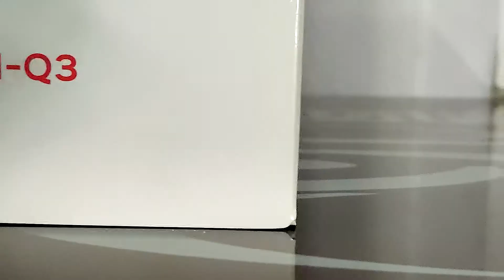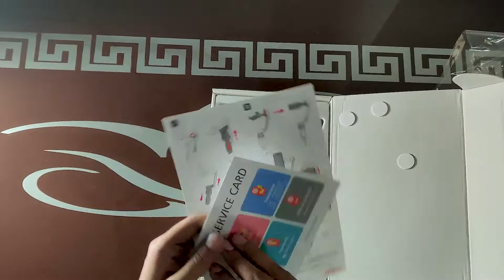Zhiyun Smooth Q3 Unboxing | Irfan Mehmood | Best Mobile Gimbal 2022 | valentine Gift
This video will cover the basics of unboxing, connecting the app, and using the different gimbal shooting modes!